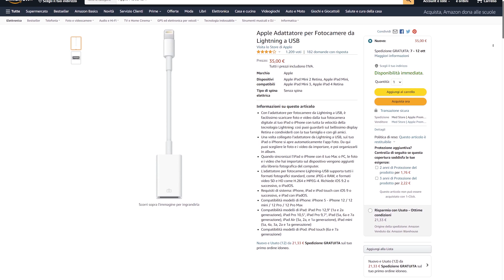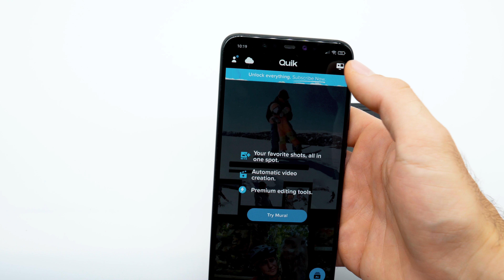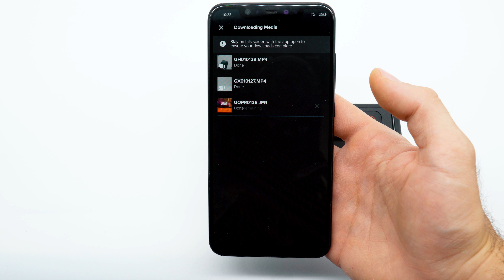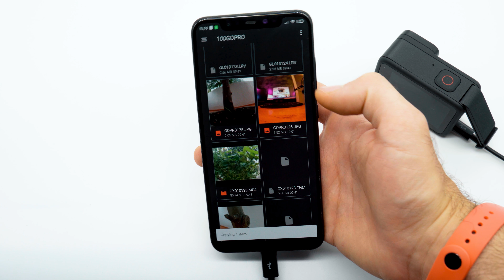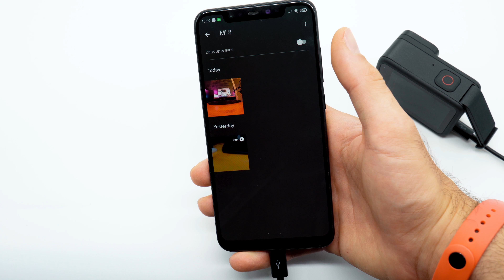Come Trasferire i Video dalla GoPro al Telefono | GoPro Hero 10 e Hero 9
Come trasferire i video e le foto dalla GoPro allo smartphone? E' possibile farlo tramite connessione wireless o tramite cavo USB.

Per collegare la GoPro tramite cavo con Android avrete bisogno di un cavo USB Type-C/Type-C come questo
Con iOS invece avrete bisogno di un adattatore Lightning/USB A come questo e poi di un cavo standard USB/Type-C come questo o semplicemente quello incluso nella confezione con la GoPro.

Capitoli
0:00 Come Trasferire i Video dalla GoPro al Telefono | GoPro Hero 10 e Hero 9
1:25 Connessione Wireless
3:50 Connessione col Cavo
5:34 Conclusioni

Vienici a trovare sul gruppo dedicato alla GoPro Hero 10 e Hero 9

ASVIDEO